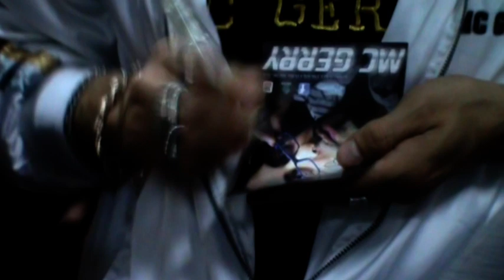MC GERRY tutto a posto live lavello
***MC GERRY*** PAGINA UFFICIALE FACEBBOK***
---Aggiornamenti in tempo reale sull'Artista---